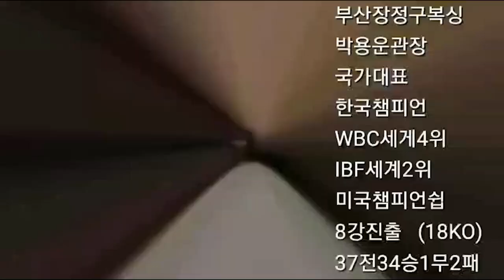불도저에게 용기있게 덤볐더니?! 불도저 "조용인(씰복싱)VS "김동수(이은식복싱)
2021년 12월 4일 KBF 주최로 벌어졌던 조용인 선수와 김동수 선수의 시합 하이라이트